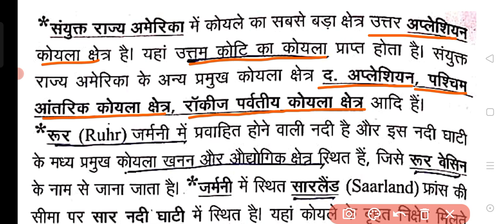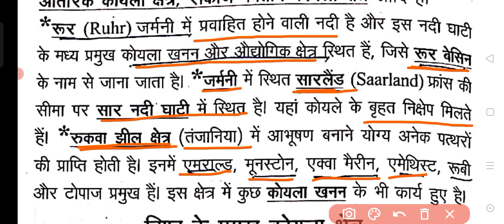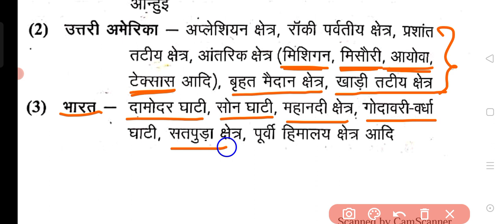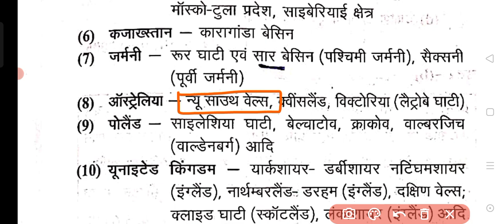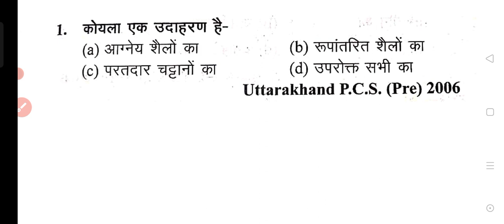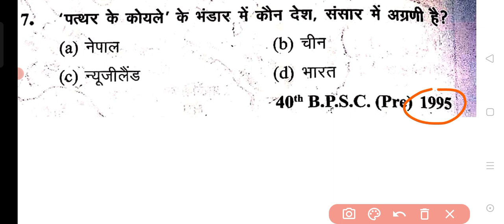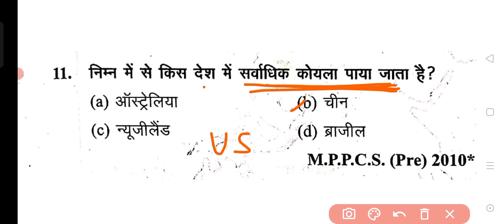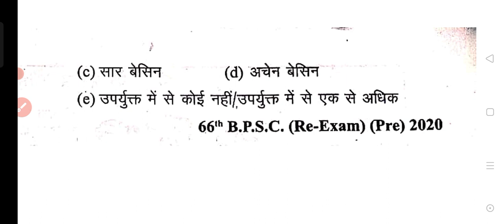विश्व के प्रमुख कोयला क्षेत्र (आर्थिक भूगोल) UPSC, UPPCS, RO/ARO & Others State PCS Exam..